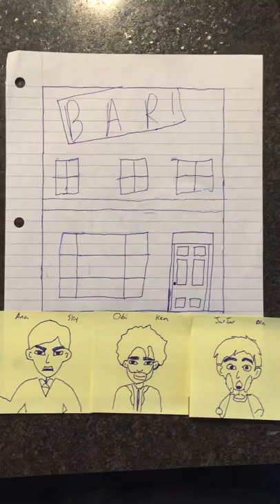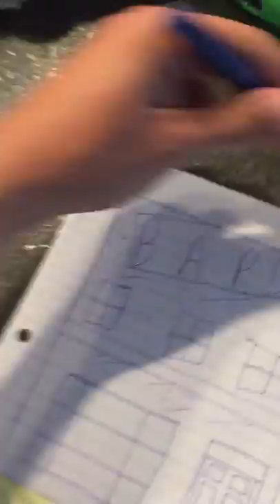A-Team Decision Making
Our Hero's tackle their first big decision for their new business.